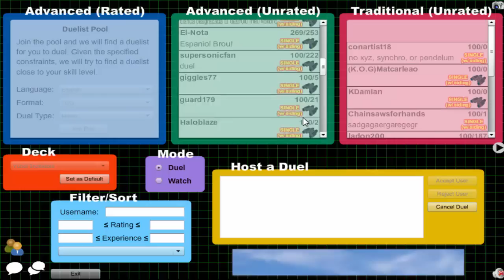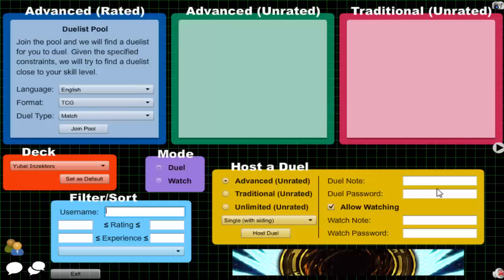Vitamin Y (Forever) Episode 525: Yubel Inzektor #62 {feat. Stonzy}